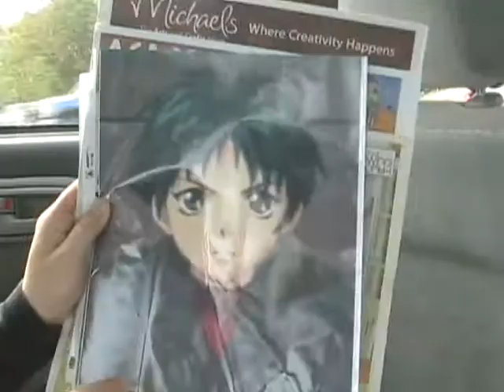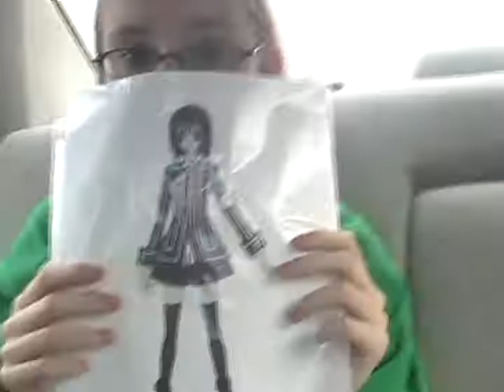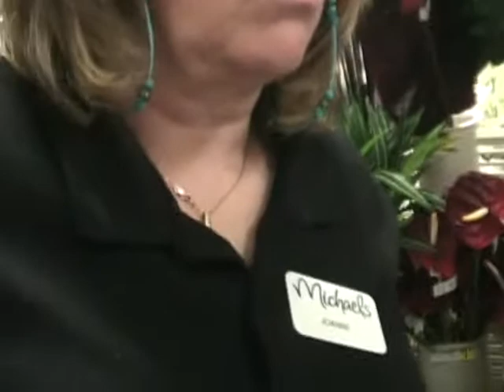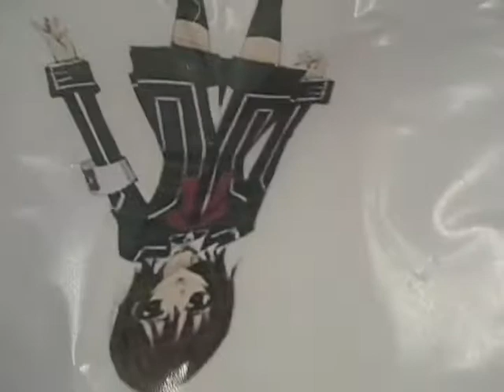Toshizo's Go Shopping: Part 1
The Toshizo Ninjas went shopping for the materials for our costumes. Figured we would share our trip